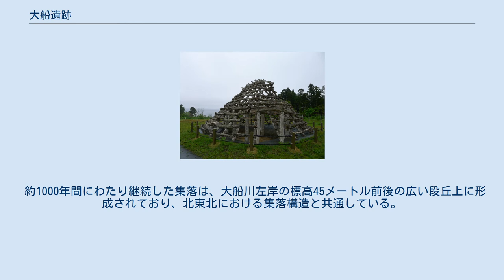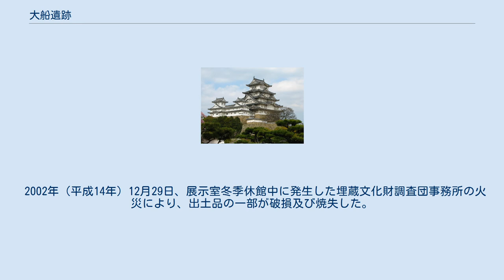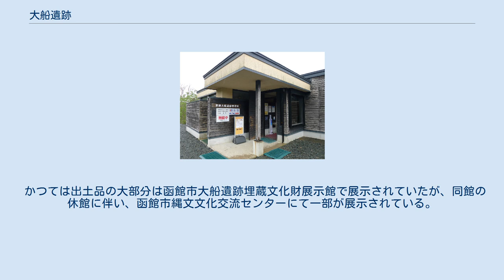大船遺跡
大船遺跡（おおふねいせき）は、北海道函館市に所在する縄文時代の遺跡である。
 大船遺跡 大船遺跡 縄文時代前期後半（約5200年前）から中期後半（約4000年前）頃に至るまでの大規模な集落遺跡であり、盛土遺構や竪穴住居、フラスコ状土坑などが発見されている。
 2001年（平成13年）8月13日、国の史跡に指定された。
東日本における代表的な集落遺跡であり、北海道・北東北の縄文遺跡群を構成する遺跡の一つ。
遺跡の周辺は、当時の環境を再現している「縄文の森」、竪穴住居や盛土遺構を復元している「縄文のにわ」、南茅部地域の縄文遺跡に関するパネルを展示した「管理棟」などが整備されている。
 渡島半島の内浦湾沿いに面した低位海岸段丘上に立地し、縄文時代前期後半（約5200年前）から中期後半（約4000年前）頃までに至る南茅部地区の大規模な集落遺跡である。
100棟を超える竪穴建物跡からなる住居域と大規模な盛土遺構があり、その南西には墓や貯蔵穴を含む100基以上の土坑墓群が確認されている。
北西には落し穴と遺物が分布している。
 約1000年間にわたり継続した集落は、大船川左岸の標高45メートル前後の広い段丘上に形成されており、北東北における集落構造と共通している。
また、発見された竪穴建物跡は、床を深く掘り込んだ大型のものが多く、炉の付近や住居跡の長軸方向の壁際には、祭祀に係ると考えられている特殊な小土坑もある。
中には深さ2mを超える竪穴建物も存在する。
出土遺物は約20万点で、大型のクジラやオットセイの骨、クリやクルミ、石棒や2000を超える多数の石皿などが出土している。
 1996年（平成8年）5月に、当時の南茅部町教育委員会によって町営の墓地造成に伴う埋蔵調査が実施され、大規模な集落跡として重要性が認識されたため現状保存されることとなった。
1997年（平成9年）から2000年（平成12年）まで継続調査が実施されている。
 2002年（平成14年）12月29日、展示室冬季休館中に発生した埋蔵文化財調査団事務所の火災により、出土品の一部が破損及び焼失した。
 かつては出土品の大部分は函館市大船遺跡埋蔵文化財展示館で展示されていたが、同館の休館に伴い、函館市縄文文化交流センターにて一部が展示されている。